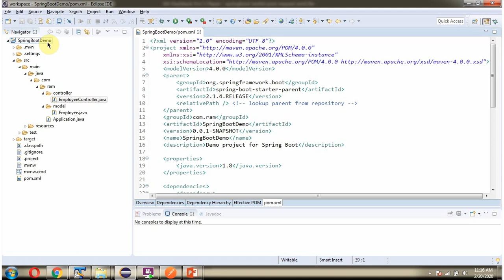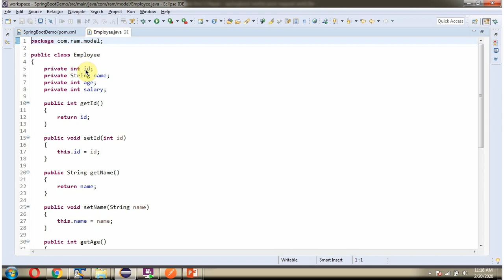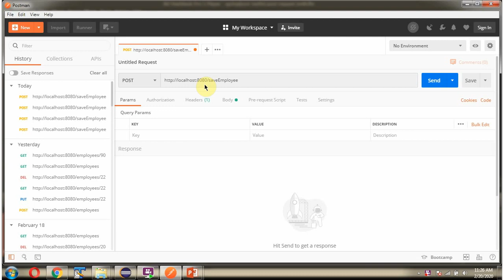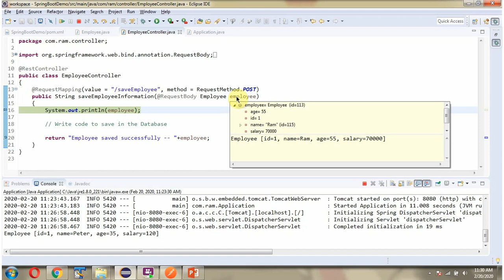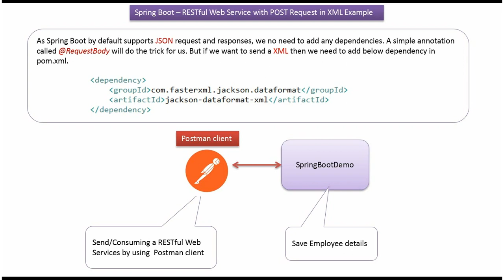Effortlessly Send XML to Your RESTful Service with Spring Boot!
Learn how to effortlessly send XML to your RESTful service using Spring Boot in this tutorial. Perfect for Java developers looking to integrate XML with their REST API projects!

**Effortlessly Send XML to Your RESTful Service with Spring Boot! | Spring Boot XML Tutorial for Beginners**

Ready to take your **Spring Boot REST API skills** to the next level? In this step-by-step guide, you’ll learn **how to send XML data to a RESTful web service using Spring Boot** — the easy and professional way. Whether you're a beginner or looking to enhance your backend knowledge, this tutorial will walk you through everything you need to know to make XML integration simple and efficient.

In this video, we’ll start by setting up a **Spring Boot project**, configure it for **XML request and response handling**, and use **RestTemplate** or **Postman** to test the process. By the end, you’ll understand exactly **how Spring Boot handles XML payloads**, how to configure dependencies properly, and how to debug XML-based REST communication.

✅ What is **XML data format** and why it’s still widely used in APIs.
✅ How to **configure Spring Boot** to send and receive XML.
✅ How to create **RESTful controllers** that handle XML requests.
✅ How to use **JAXB annotations** for XML binding.
✅ How to **test your REST API** using Postman or CURL.
✅ Common **mistakes and debugging tips** for XML request handling.

By the end of this video, you’ll confidently know **how to send XML data to any RESTful service** in Spring Boot — with professional structure and zero hassle!